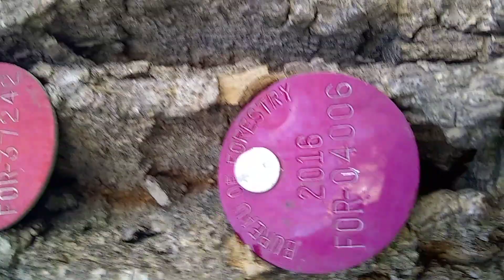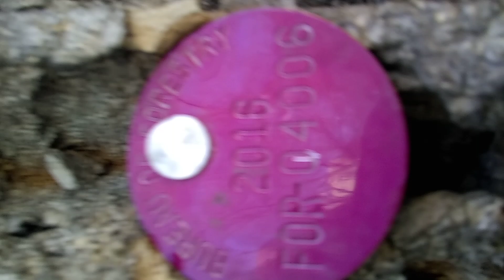MARY-LEE'S...HYDE PARK PROPERTY VIDEO..